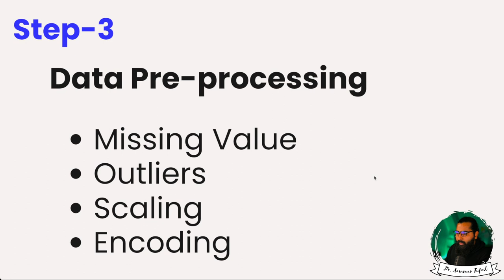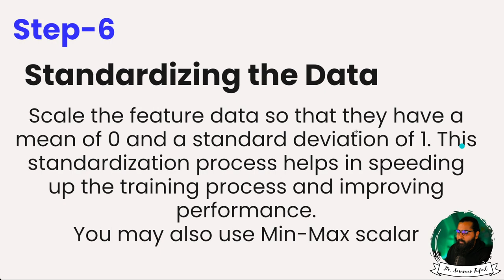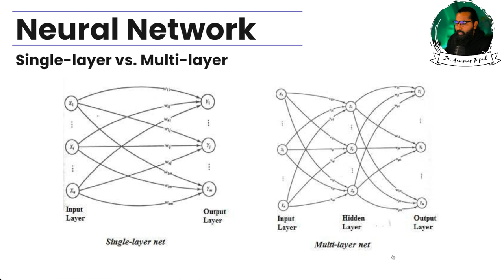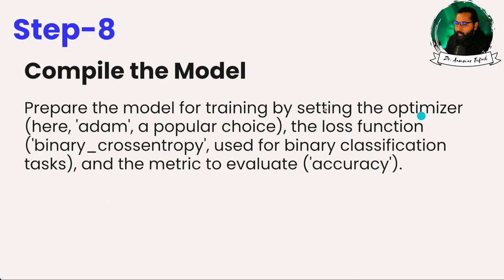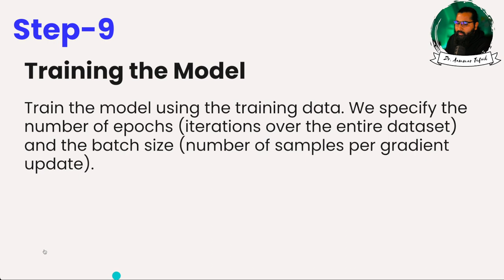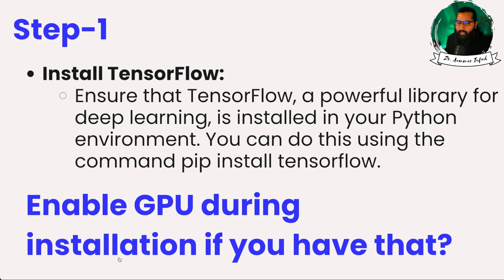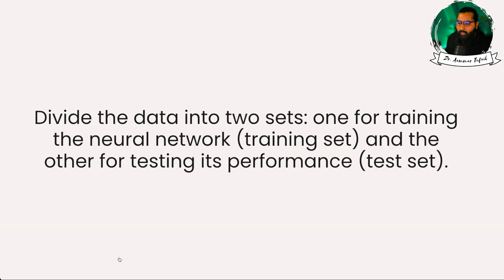Ten steps to create a neural Network in Python with TensorFlow